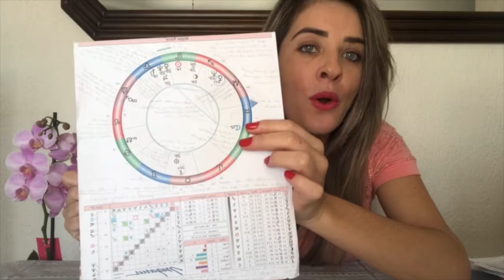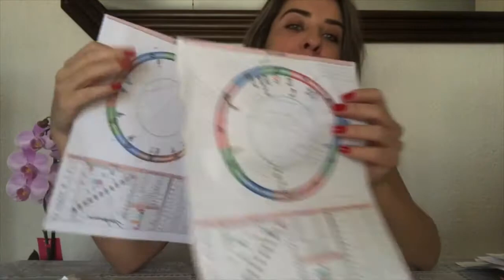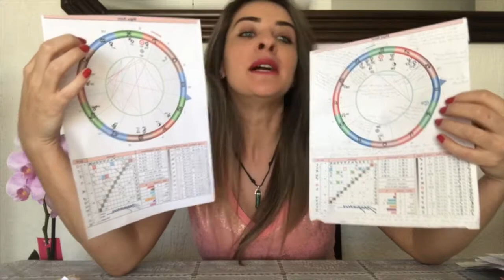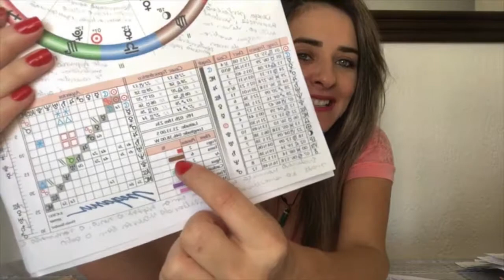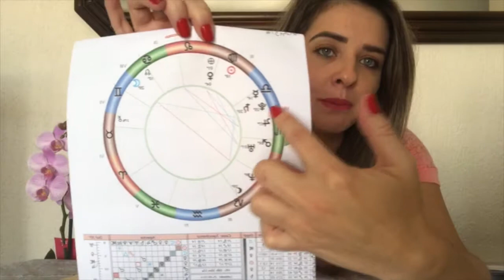LIVE: TUDO SOBRE MAPA NATAL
O Mapa Natal é uma ferramenta que me ajudou muito a entender a forma como o outro se comunica, como ele sente, age e reage!!! As minhas relações mudaram muito depois que eu conheci essa ferramenta tão importante...Dá uma olhada!!!